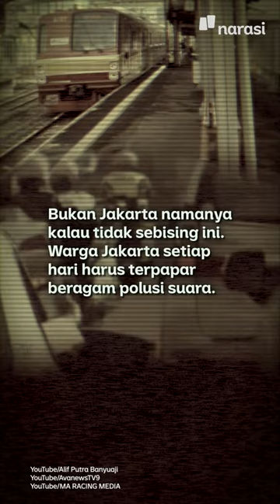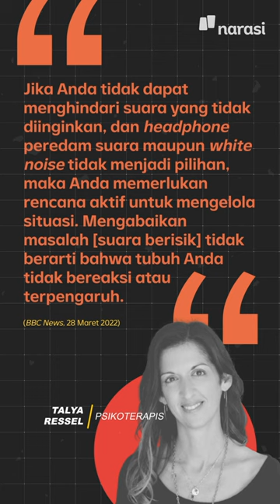Atasi Polusi Suara; Silentium Ciptakan Alat Penghalau Bising | Tech It Easy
Masyarakat yang tinggal di kota-kota besar sangat akrab dengan berbagai kebisingan dan polusi suara.

Namun ternyata, polusi suara yang seringkali kita abaikan itu berdampak buruk bagi kesehatan. Lalu bagaimana cara mencegahnya?

Silentium, sebuah perusahaan teknologi bidang noice reduction menciptakan alat bernama Quite Bubble. Apa itu? Bagaimana kerjanya.

Simak di video ini, ya. | Tech It Easy

(Narasi)